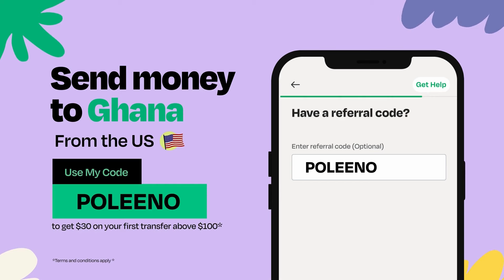Breaking: Seniorman Layla Arrest Hubert For Chopping GH$50K From His YouTube